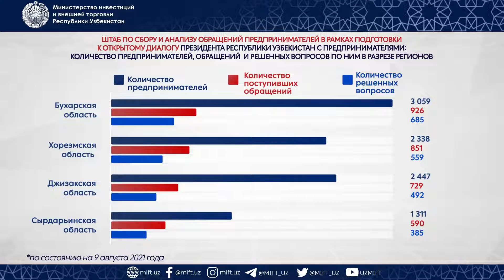От предпринимателей президенту поступило более 13,5 тысячи обращений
Как сообщалось ранее, скоро состоится диалог президента Узбекистана с предпринимателями.

На сегодняшний день от предпринимателей поступило более 13,5 тысячи предложений и мнений. Каждое из них ежедневно изучается членами соответствующего республиканского штаба. Из более чем 12 тысяч индивидуальных вопросов, поднятых предпринимателями, к настоящему времени решено более половины.